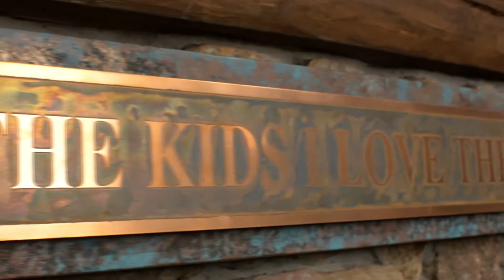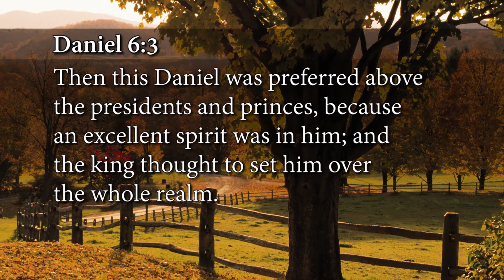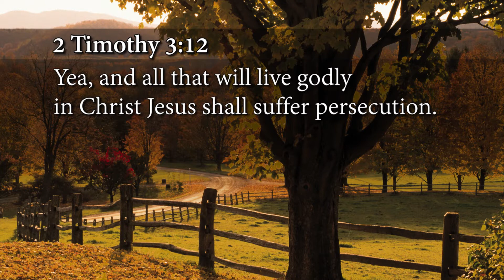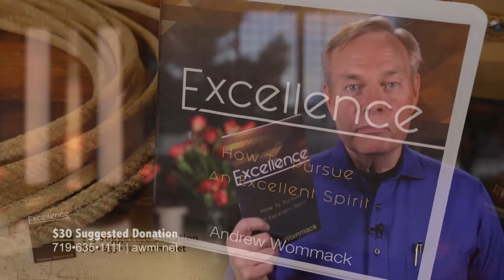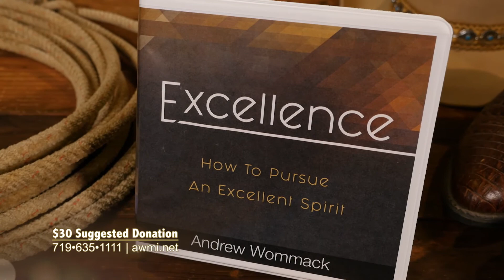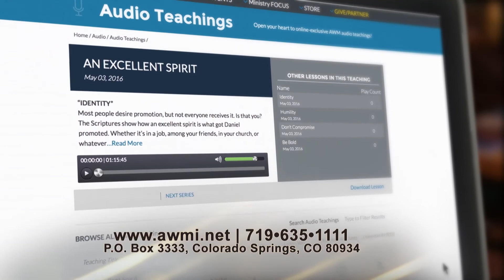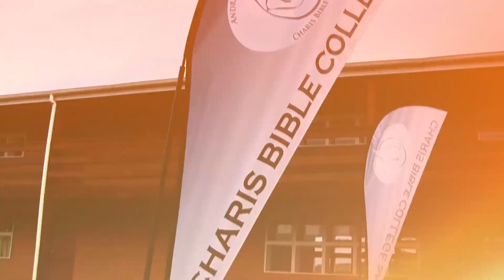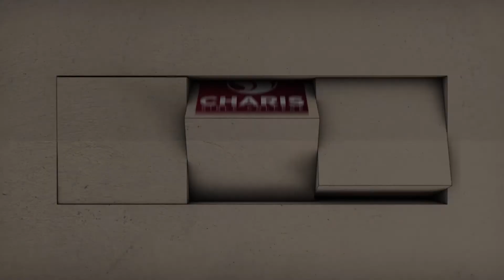Excellence: How To Pursue An Excellent Spirit - Week 2, Day 3 - The Gospel Truth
Most people desire promotion, but not everyone receives it. Is that you?

The Scriptures show how an excellent spirit is what got Daniel promoted.

With this teaching, you will learn what it means to have an excellent spirit. Identify with who you are in Christ, and go beyond your natural talents and abilities today!

00:17 Today I'm continuing to teach on a subject that I have entitled “Excellence”.
1:28 We've got God living on the inside of us. There's other people that need miracles and we can heal the sick, cleanse the lepers, raise the dead. We can give hope. We can do all kinds of things because of God living on the inside of us.
3:39 If your identity is truly in Him and you recognize every good thing that's in you came from Him, this automatically leads to humility…
9:56 2 Timothy 3.12 says, “Yea, and all those who will live godly in Christ Jesus shall suffer persecution”. If you aren't suffering persecution, it's because you aren't living a godly life. If you stand up for godly things, if you go against this world and swim upstream, there's going to be resistance.
11:02 When you find your security, your identity in Christ, you are humble. It's all about Him and not about yourself. It just leads to you obeying Christ.
18:58 …I had a man come to me one time from Chicago and he came into my office and he says, “God told me to come to Charis Bible College, but….”